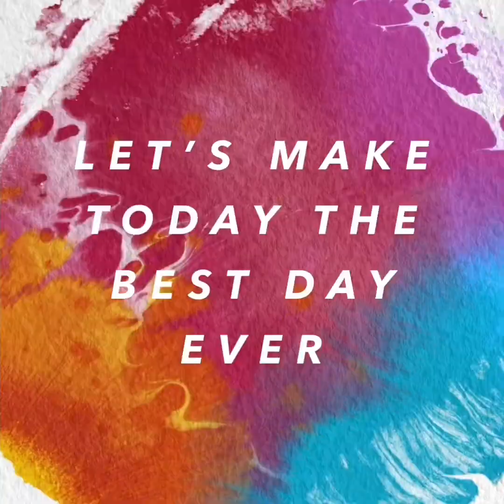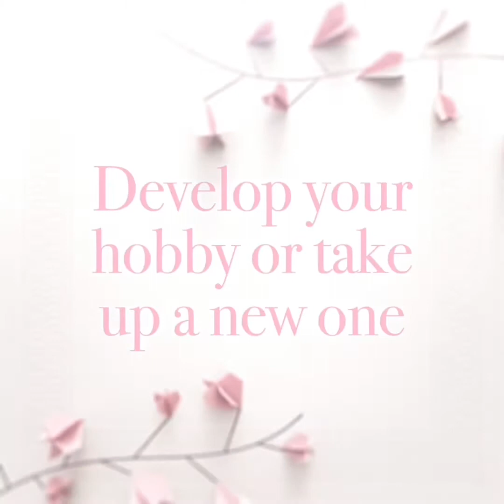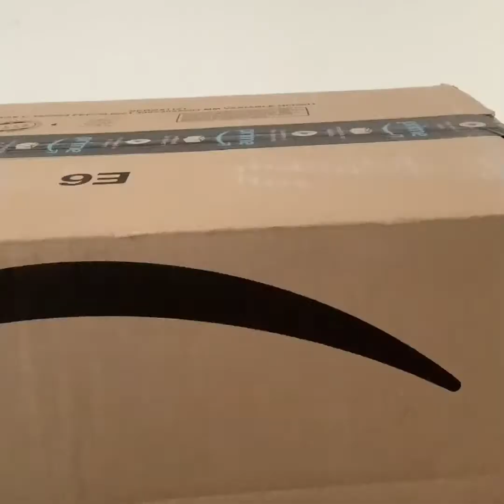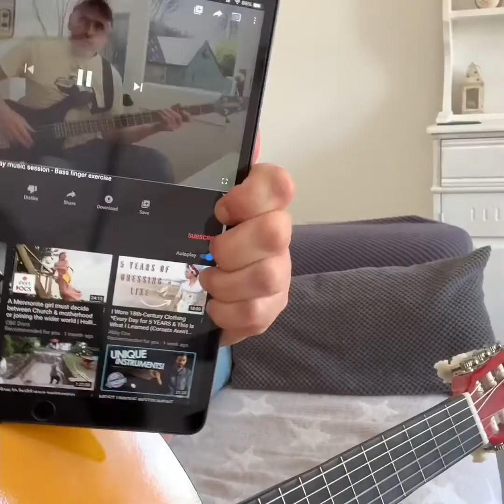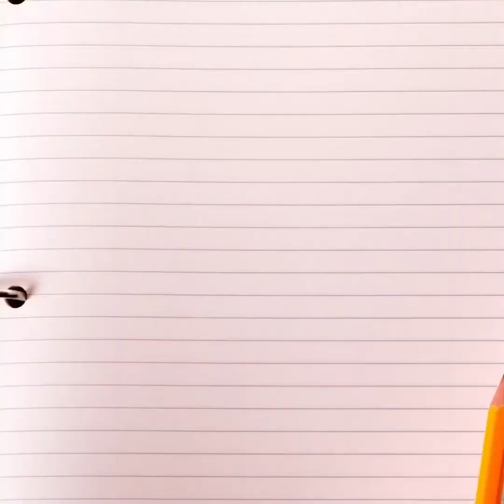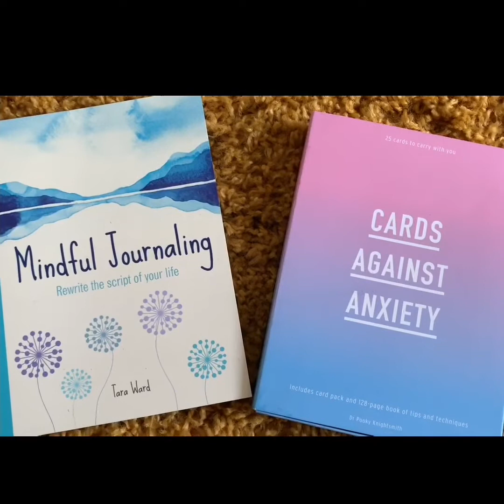10 top tips for your well-being during lockdown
I have tried to put together a selection of ideas to take care of your mental health and well-being during lockdown , these are just a few suggestions that will hopefully inspire you to find your own ways through whilst taking care of your mental health and well-being, I have added humour to try and inspire you to learn something new or to challenge yourself at this difficult time